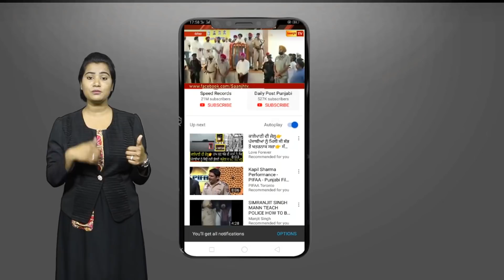ਸੋਮ ਪ੍ਰਕਾਸ਼ ਦੀ ਜਿੱਤ ਤੋਂ ਬਾਅਦ ਹੁਸ਼ਿਆਰਪੁਰ ਵਿਖੇ ਅਕਾਲੀ ਭਾਜਪਾ ਲੀਡਰਾਂ ਤੇ ਵਰਕਰਾਂ ਵਲੋਂ ਮਨਾਇਆ ਗਿਆ ਜਸ਼ਨ